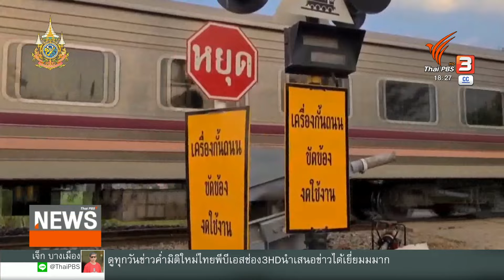เปิดเดินรถไฟสายเหนือได้ตามปกติ